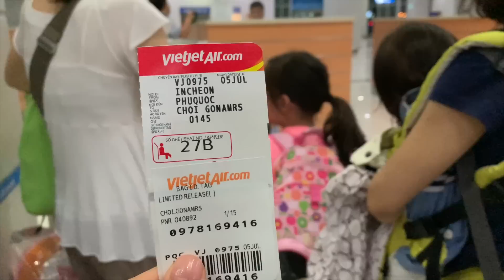베트남 푸꾸옥 리조트 I 여행 블로거가 추천해 준 프리미어 빌리지 리조트 (이번 여행은 풀빌라가 다 함)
베트남 푸꾸옥 하면 빈펄리조트가 유명한데, 그래서 그런지 여기는 사람들이 많이 없어서 너무 좋았어요!!
그래서 사람들이 많이 몰랐으면 좋겠어요...히힛 이 숙소는 우리들만의 비밀로 해요 😬🌴